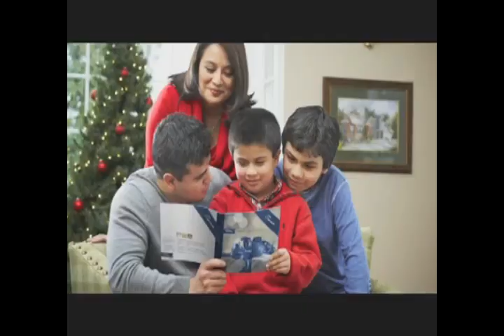Black Friday shopping sucks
The following trailer is NOT a real movie.

This is a trailer that has a purpose to promote the Ribbon Gift program, available through Matthew Nicola at the Mach Crusade Care Center.